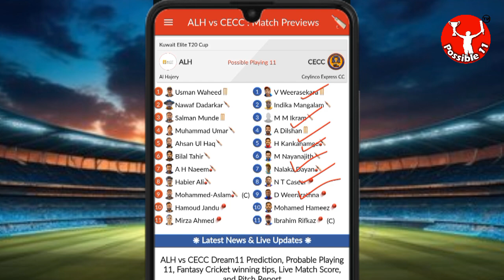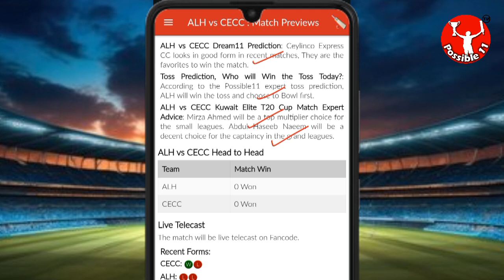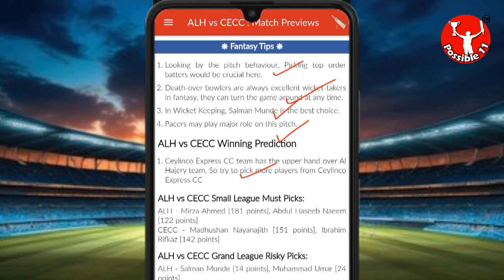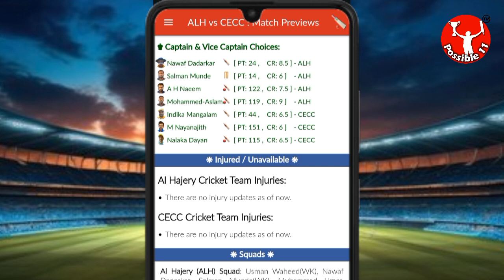ALH vs CECC Dream11 Team Prediction Today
Al Hajery vs Ceylinco Express CC Dream11 Prediction | ALH vs CECC Dream11 Prediction | Kuwait Elite T20 Cup

ALH vs CECC Match Prediction

11:00 PM IST
ALH vs CECC D11 Team
CECC vs ALH Dream11 prediction
ALH vs CECC Dream11 team Prediction
ALH vs CECC Dream11 analysis
ALH vs CECC Dream11 Kuwait Elite T20 Cup
CECC vs ALH Dream11 Kuwait Elite T20 Cup
ALH vs CECC Dream11 experts
ALH vs CECC Dream11 Team
ALH vs CECC Dream11 team today
Al Hajery vs Ceylinco Express CC Dream11
Al Hajery vs Ceylinco Express CC
ALH vs CECC
Dream11 Today Match Prediction
CECC vs ALH
CECC vs ALH Dream11
CECC vs ALH Dream11 team today
CECC vs ALH Dream11 today match
CECC vs ALH Dream11 team
ALH vs CECC Dream11 Cricket
Al Hajery vs Ceylinco Express CC Dream11 prediction
CECC vs ALH Dream11 Team prediction
Al Hajery vs Ceylinco Express CC Dream11 team
CECC vs ALH d11 team
CECC vs ALH Dream11team
Ceylinco Express CC vs Al Hajery Dream11 Team prediction
CECC vs ALH playing 11
CECC vs ALH playing today
ALH vs CECC T20 today match playing 11
Dream11 team of today match
ALH vs CECC Team Updates
ALH vs CECC Dream11 today match
ALH vs CECC Dream11 today team
ALH vs CECC Dream11 today Prediction
Ceylinco Express CC vs Al Hajery Dream11
ALH vs CECC Fantasy Team
ALH vs CECC Dream11 team of today match
ALH vs CECC Dream11 team today match